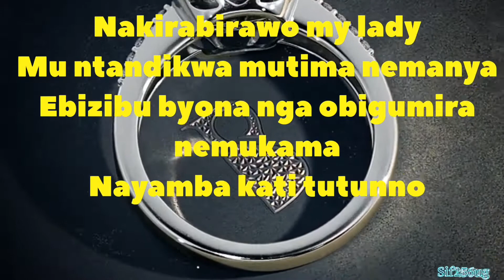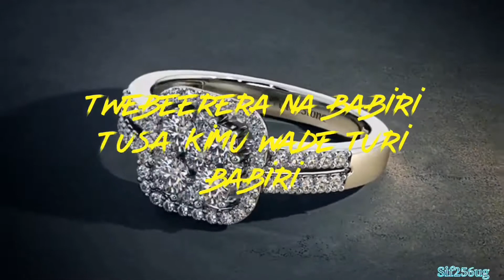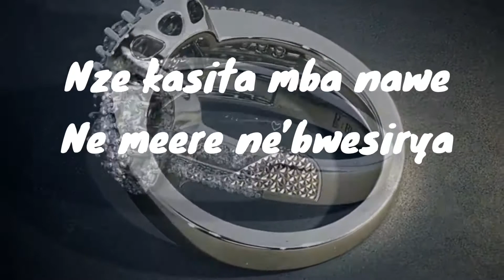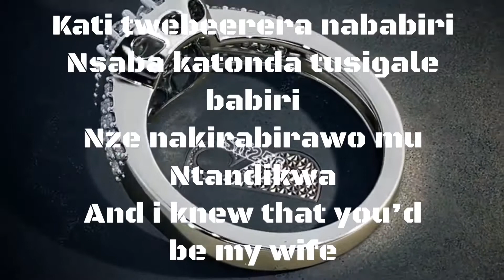For Better For Worse Bobi Wine ft Nubian Li(official lyrics video) Sif25🇺🇬